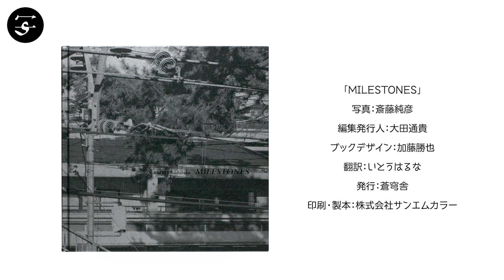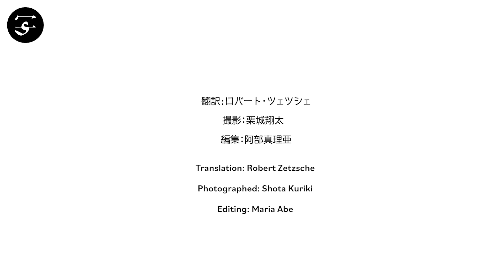Yoshihiko SAITO "MILESTONES" / 斎藤純彦『MILESTONES』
Areas known as suburbs are enwrapped in an unsettling atmosphere. Although people are living here, there is no sign of human life to be felt. Perhaps it is because many of them have no roots in this place; they came here from somewhere else. In Yoshihiko Saito’s photobook “Milestones,” that unsettling atmosphere of the suburbs is captured in images that offer their viewers a comfortable sense of fear and gloom.

Book Size: 256 × 256 mm
Pages: 104 pages, 99 images
Binding: Hardcover
Publication Date: 2019
Language: English, Japanese
Limited Edition500